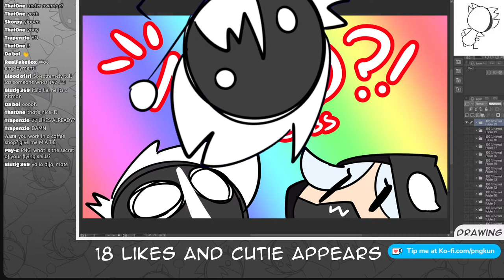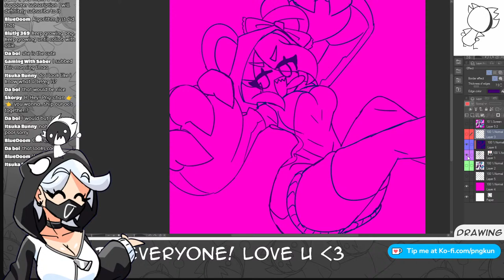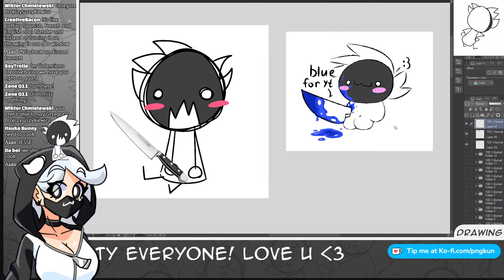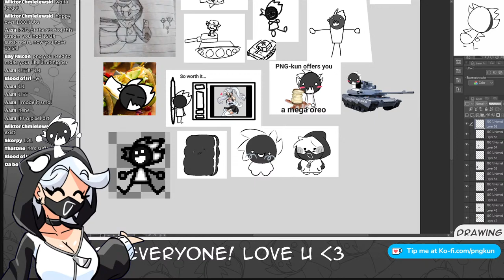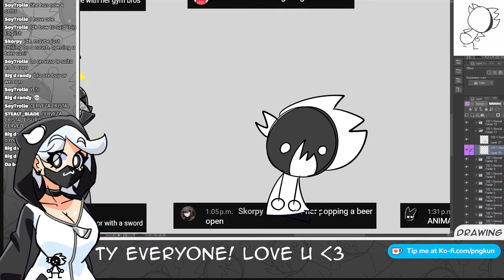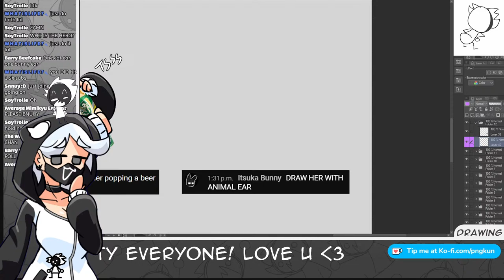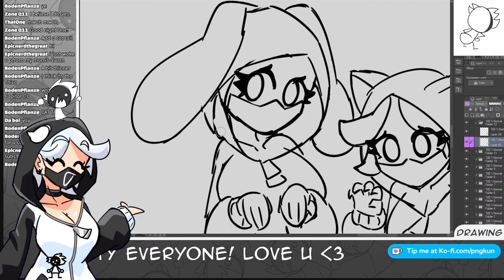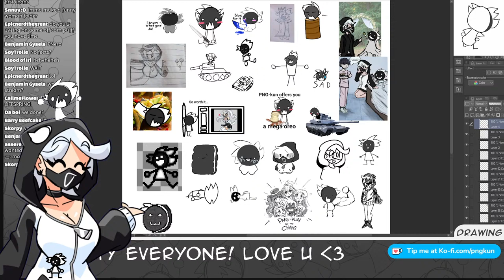【1000 SUBS SPECIAL】UOH WHAT'S GOING ON WHO ARE YOU PEOPLE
but I know you are here for her, smh

✦Specs✦
• CPU : Ryzen 5 5500
• RAM : Fury 16 GB
• GPU : MSI RTX 3050 8GB
• Tablet : Wacom Bamboo CTH-460